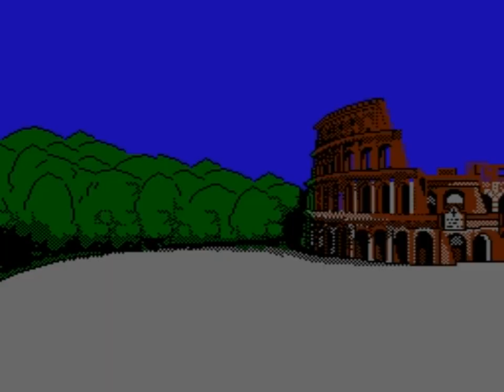Snoopy's Silly Sports Spectacular (NES) Playthrough - NintendoComplete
A playthrough of Kemco's 1990 license-based sports game for the NES, Snoopy's Silly Sports Spectacular.

Snoopy's Silly Sports Spectacular, like so many other games made by Kemco, doesn't have the tidy, clear-cut history that you might expect from such a simple NES game. The company certainly liked playing musical chairs with its licenses.

Similar to how The Bugs Bunny Crazy Castle ) was a localization of the Japanese game Roger Rabbit, Snoopy's Silly Sports is a localized version of a Famicom game known as Donald Duck, which was itself a heavily localized port of Alternative World Games, a Commodore 64 game by Gremlin that was released in 1987.

The game is an Italy-themed sports mini-game collection cast in the same mold as classics like California Games and Track & Field. There are six different events to compete in over a couple of rounds, and once the results are tallied, if you did well, you might just find yourself walking away with a gold medal of your very own.

The six events are as follows:

1. Sack Race has Snoopy hopping down a street at the foot of Mt. Vesuvius, avoiding manholes as you attempt to stay ahead of your opponent, Spike.

2. Boot Throwing is a hammer throw-style event that has you chucking Wellies for distance in front of the Roman Colosseum.

3. Pogo is a hurdles-style event that has you leaping over walls on a pogo stick near the Parthenon, even though the Parthenon is not in Italy.

4. Overboard tasks Snoopy with shoving his opponent over the side of a Venician gondola.

5. Pile of Pizza is similar to the 100-yard dash, but Snoopy also has to carefully balance the giant stack of pizzas he's carrying. If they start tilting like the Leaning Tower of Pisa in the background, you'll probably end up dropping some.

6. River Jump is a simple pole vault event in which you have to clear a river in Naples instead of the traditional high bar.

The events are extremely simple, and as you can see from the length of the video, they don't take very long to clear. However, I'm sure that any of you that have played it before can attest to how misleading the length of this video might be to the uninitiated.

It's a game aimed squarely at kids, but it can be excruciatingly difficult. Some of the events, like the Sack Race and the Boot Throw, are fairly easy to get the hang of, whereas others, like Overboard and Pile of Pizza, require a lot of focus and practice to consistently do well in.

And then there's River Jump. Learning how to clear this one is likely one of the hardest single challenges you'll find in any NES game. It requires super precise timing, and since it provides no feedback about where you went wrong when you fail, you don't have much choice but to play it over-and-over in practice mode, praying that you stumble upon the magic winning combination.

It took me years to figure it out as a kid, just like the surfing stages in T&C Surf Designs did.

But somehow, that never made the game un-fun. My sister and I played this one quite a bit, and we always had a good time with it no matter how much we sucked, just like we did with Track & Field, T&C Surf Designs, and California Games. The game's design is firmly planted in the 1980s, and it belongs to a sub-genre that was all but dead by the end of the 90s, but if you are able to appreciate the hyper-focused, rapid-fire nature of the gameplay, there's definitely some fun to be found here.

The graphics are neatly appealing, too. The Italy-theme gives the stages a consistent, cheerful look throughout, there are a few nifty parallax tricks in the backgrounds, and the Peanuts characters look fairly sharp on the NES. They give the game a sense of personality that it would be sorely lacking without.

I think that Snoopy's Silly Sports Spectacular is game that might be hard to appreciate if you approach it expecting something comparable to Mario Party or the Mario & Sonic Olympics games. It's distinctly a product of its own time, and it hasn't aged particularly well, but if you want something that you can jump right into with a friend and play in short bursts, Snoopy still makes for a pretty cool time capsule piece.

And if you like Snoopy, you might also get a kick out of Snoopy Concert, a Japanese SNES exclusive. You can find my translated playthrough of that one